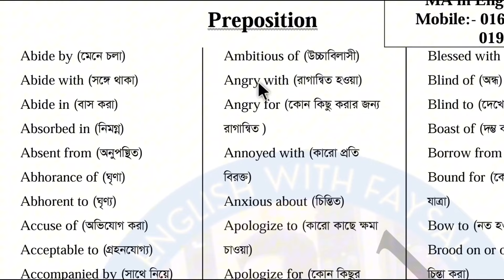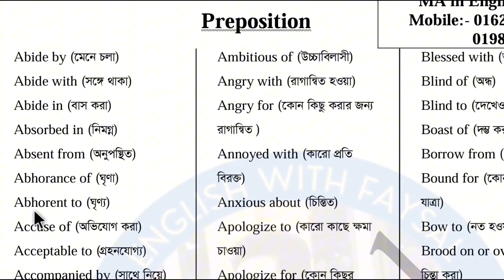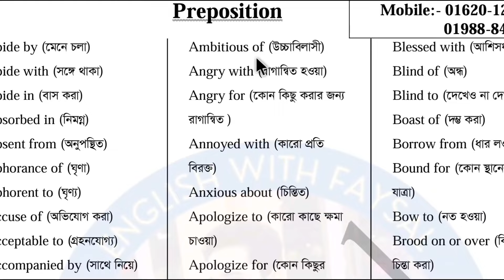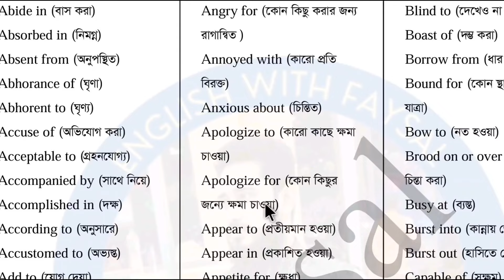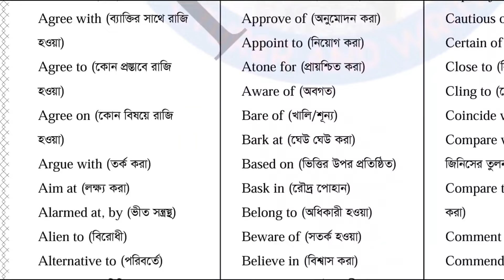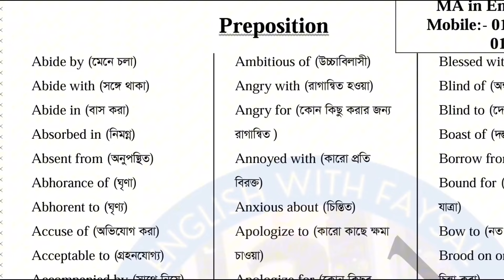#18 th ntrca written English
আসসালামু ওয়ালাইকুম,

১৮তম শিক্ষক নিবন্ধন (লিখিত) পরীক্ষার তারিখ ১২ ও ১৩ জুলাই। তাই হাতে সময় খুবই কম।

(লিখিত) পরীক্ষার প্রস্তুতি নিয়ে ভাবছেন❓

Ntrca written English Exam এ ভালো করার জন্য বেশি থেকে বেশি Exam এর কোন বিকল্প নেই। সেই জন্য ntrca written paid  exam course চলমান রয়েছে।
Weekly পরীক্ষার জন্য  Topics সিলেক্ট করে দেওয়া হবে, সেগুলোর Hand Note  থাকবে(Hand note গুলো এমন ভাবে প্রস্তুত করা যে আপনাদের আর ক্লাস করার দরকার হবে না) এবং সাথে থাকবে আপনাদের বিভিন্ন প্রশ্নের on-line service.   তারপর সাপ্তাহিক পরীক্ষা নেওয়া হবে এবং খাতা যাচাই করা হবে। ধন্যবাদ।